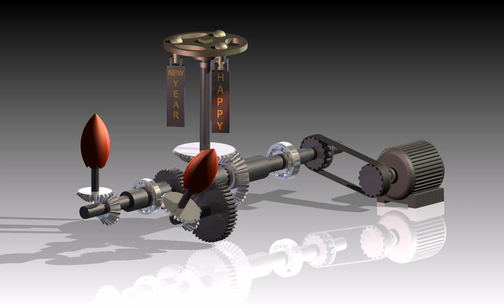Vratilo - Shaft Autodesk Inventor